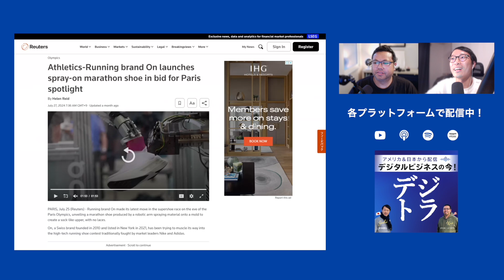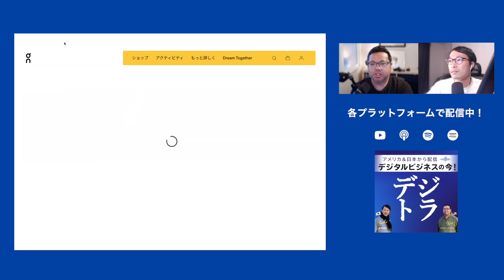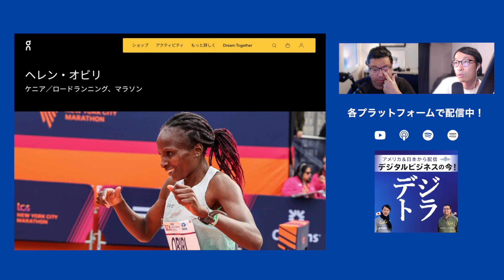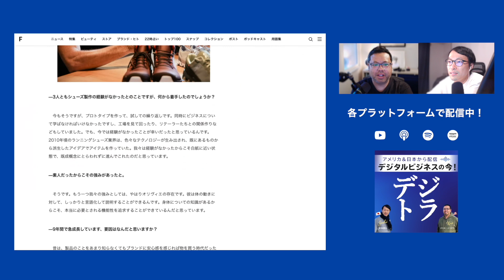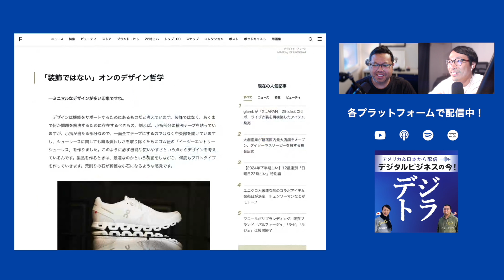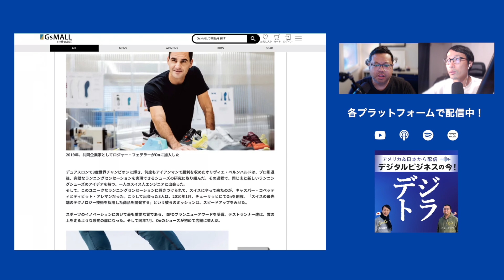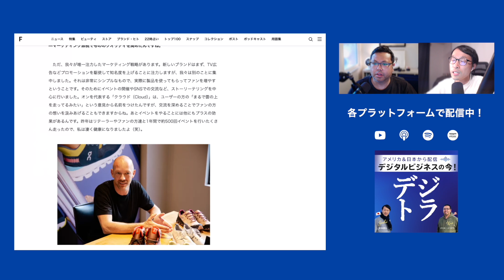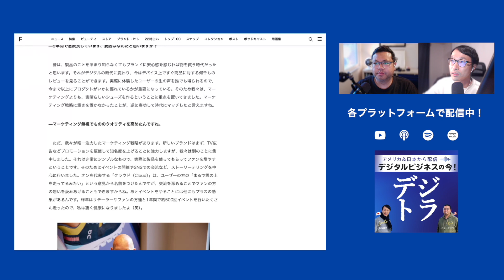スイス発 シューズブランド｢On｣ の急成長を支えた｢マーケティング戦略‹プロダクト品質｣ # 190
今回は「シューズブランド『On』急成長の理由」シリーズを前後編にわたってお届けします。
2024年のパリ五輪でも話題になった、スイス発のシューズブランド「On」。創業は2010年という比較的若いブランドにも関わらず、今では世界50ヶ国6,000店舗以上を展開し、ニューヨーク証券取引所にも上場を果たすほどの急成長を遂げました。
たった3名から始まった小さなブランドが、NIKEと並べて販売されるまでに拡大した背景に迫ります。全2回のシリーズ、お楽しみください。

"シューズ界のアップル"「On」の魅力とは？ノウハウゼロから成長率1位のランニングブランドへ

■デジトラについて
この番組は「デジタル・トランスフォーメーション」をキーワードに企業の経営者・マーケターの皆さんへマーケティングのトレンドや考え方・具体的な施策についてデータアナリストのクリスイリザワ と、マーケターの曽志崎寛人が  、ロサンゼルスと東京をつないでお届けする番組です。